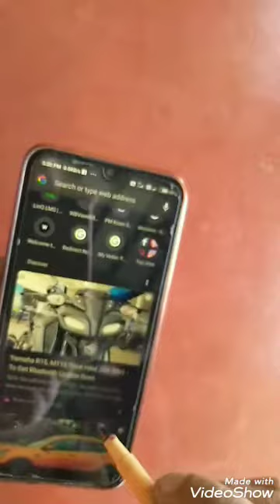mobile touch pen kaise banaye ❤️📱🖍️